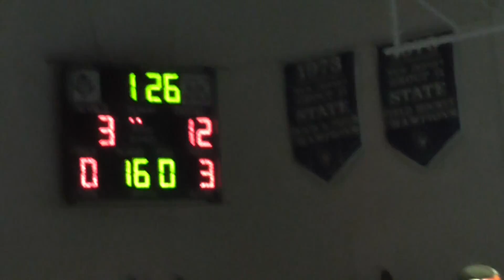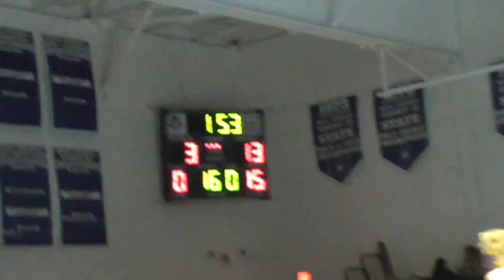2017 Shaffery vs Pt Beach